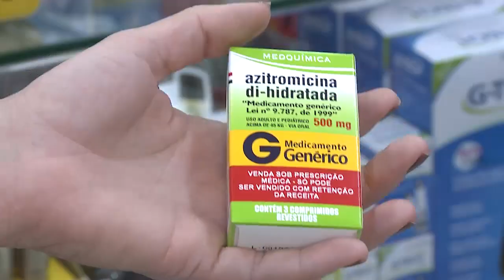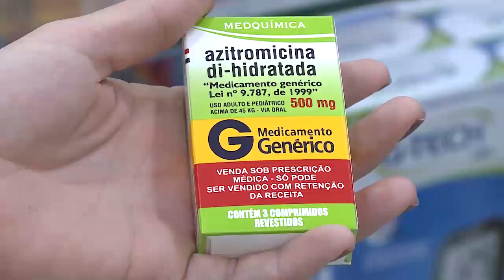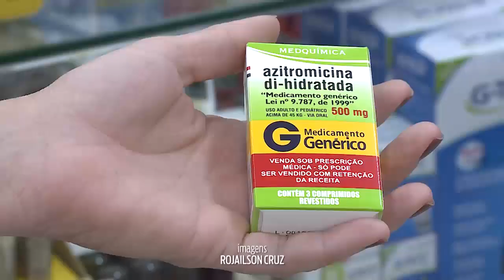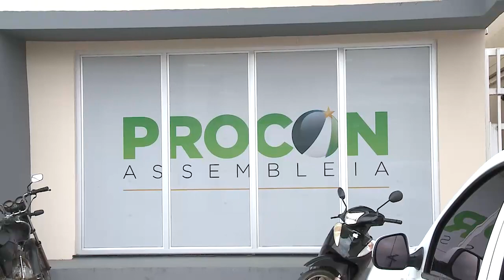PESQUISA DO PROCON ALE MOSTRA VARIAÇÃO DE PREÇOS DE MEDICAMENTOS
Uma pesquisa do Procon Assembleia mostra a variação de preços dos medicamentos usados no tratamento da Covid-19. Acompanhe na reportagem.